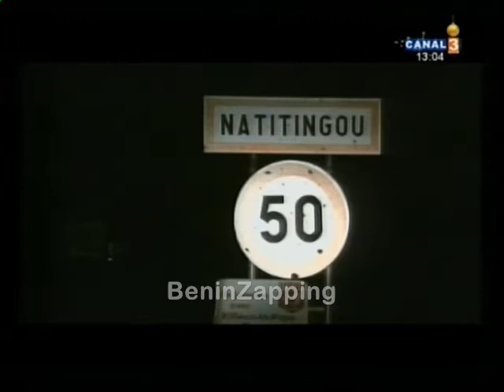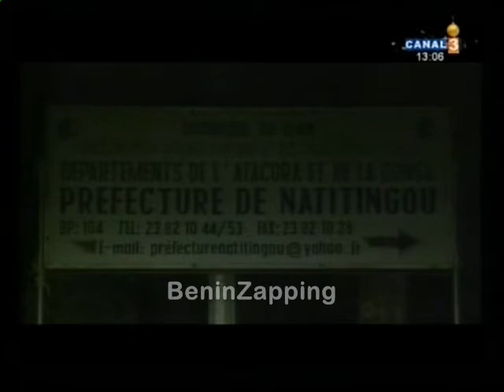Mon, Jan 3 13.01 JT 13h canal3 Bénin journal tv BeninZapping